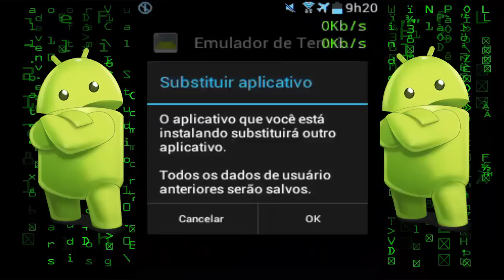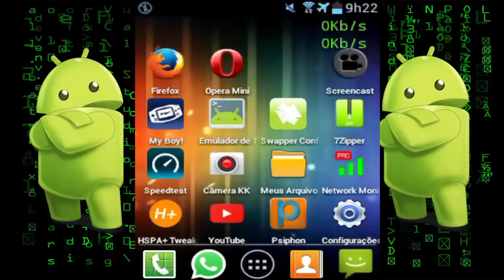Como melhorar o ping no android [muito fácil]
Ajude o canal a crescer dando like e favorito porque sempre vou trazer gameplays  e tutoriais de android e pc ,há compatilhe também valeu ,lembrando que temos muitos tutoriais de internet grátis no pc e smartphone android